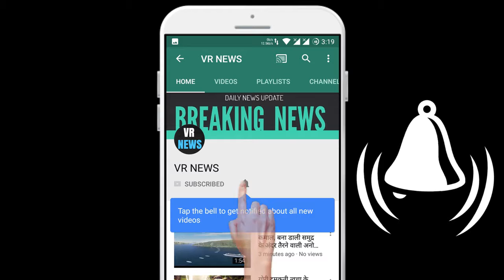टेलीविजन तारक मेहता में भिड़े की बेटी 'सोनू' पलक का गोली से असली रोमांस, खुद किया खुलासा, बताया सच !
The real romance with the shot of Sonu Palak, the daughter of Bhide in television Tarak Mehta, revealed itself, revealed the truth! Tarak Mehta inverted glasses are very popular among people. Especially the show Tappu Sena. Which is very liked from children to elders. But amidst this lockdown, a big and shocking picture is coming out for fans of Tarak Mehta. Yes, in Tarak Mehta Overseas Chashma, there are reports of real life dating of Atmaram Bhide daughter i.e. Sonu, she is not with anyone but with Goli. You must have been shocked to hear this. When a fan asked Palak Sidhwani playing the role of Sonu, he gave such an answer which has gone viral. Let us tell you what he has said ... Tarak Mehta inverted glasses Sonu i.e. Palak Sidhwani You must have felt very strange to hear whether Sonu i.e. Palak Sidhwani dated real shot artist Kush in real life Is doing. This case came to light when a fan asked him this question on social media. Tarak Mehta inverted glasses fan asked Sonu, that the matter arose on the dating of Palak due to Palak coming live. At the same time, a fan asked him if you are dating Kush, who is playing the role of Doctor Elephant son in the show? Tarak Mehta Palak gave the answer, although Palak immediately read this question and said clearly that are you crazy? Kush is my very good friend. At the moment, Palak has told from his answer that there is no other relationship between the two except friendship. Tarak Mehta inverted eyeglasses have recently turned eyelids Sonu tell you that Goli has been working in Tarak Mehta inverted glasses since childhood. Palak has already been a part of this show. Earlier, Sonu was playing Nidhi Bhanushali. Stylish photos of Taarak Mehta Palak Sonu. The eyelashes of Taarak Mehta inverted glasses are quite stylish in real life. You can also see that this picture of her looks very stylish. Sonu Tarak Mehta real life pictures of Sonu Recently, this picture of Sonu i.e. Palak was also revealed. Will be watching .

VR NEWS !!